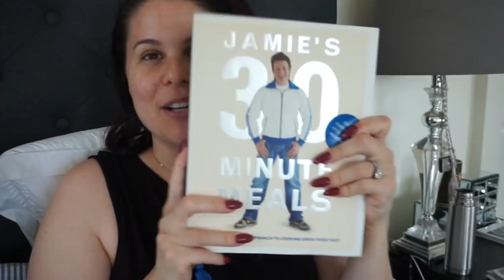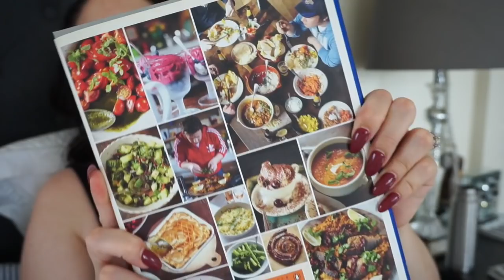MARRIAGE CAN BE SO HARD😣 |VLOGMAS DAY 2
VLOGMAS DAY 2🎅🏻THUMBS UP👍🏼 + ALL ITEMS LINKED BELOW
WE ARE SO HAPPY TO BE BACK DOING VLOGMAS!!!
PLEASE HAVE A HAPPY & SAFE TIME OVER THE HOLIDAY
Jerusha

MY weekly FashionPhile Pick!!
Fashion Phile Merchandise I LOVE!!!

JERUSHA COUTURE
SYDNEY, NSW
AUSTRALIA

@JENN G

ITEMS YOU MAY SEE IN THESE VLOGS
GUCCI IPHONE 7 PLUS CASE
STARBUCKS NEW YORK MUG

FAQ
I am a Fashion Designer